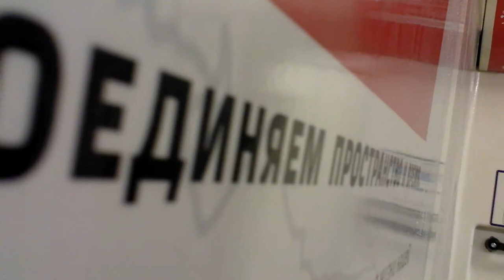соединяем пространство и время